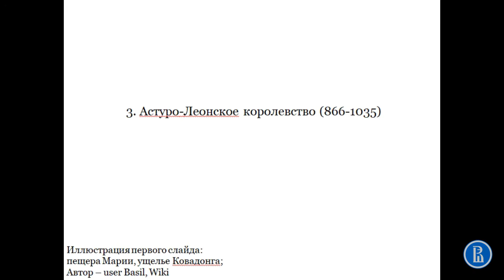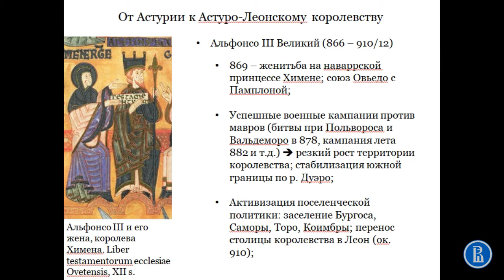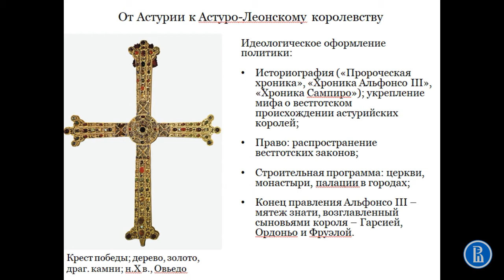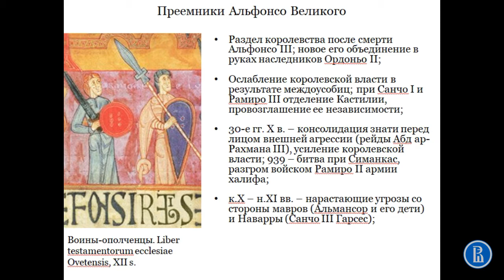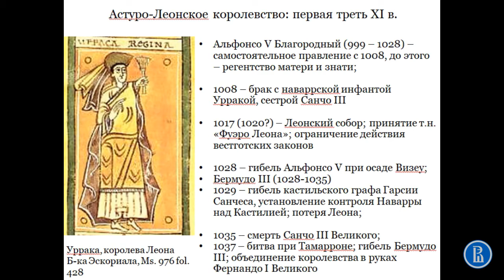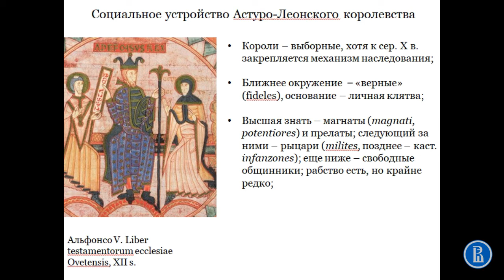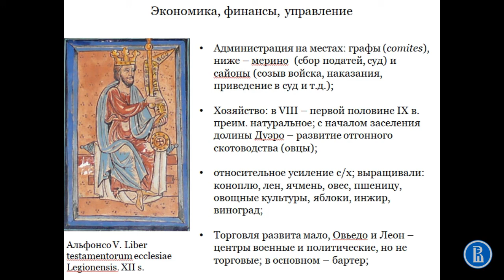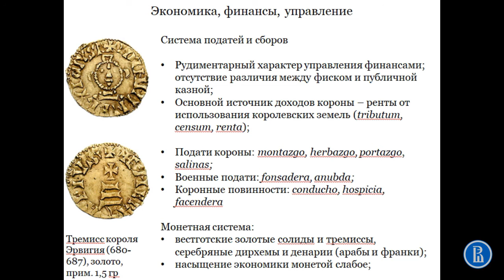Астуро-Леонское королевство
Курс лекций "История Испании"
Автор: А.В. Марей (НИУ ВШЭ)